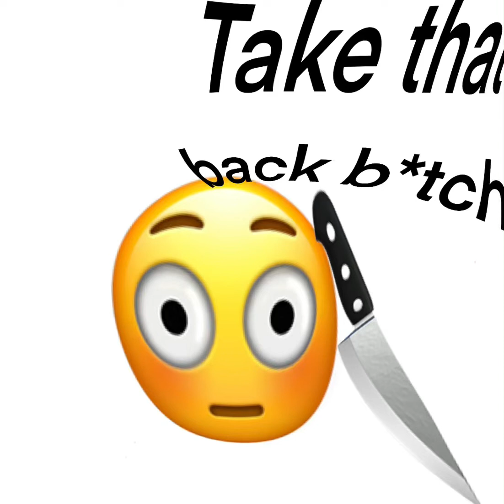Me when someone says something rude about my bestie: